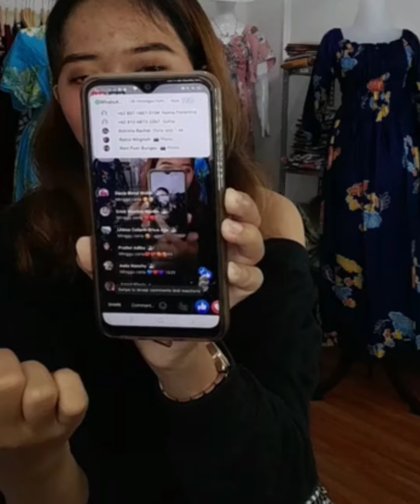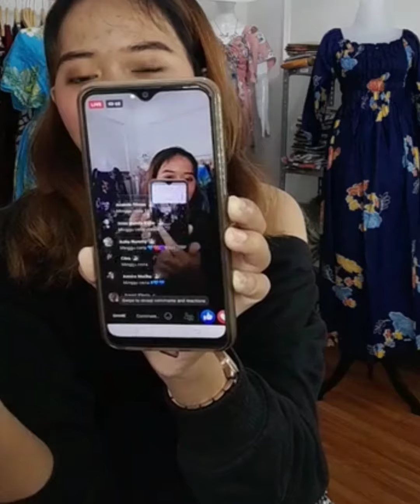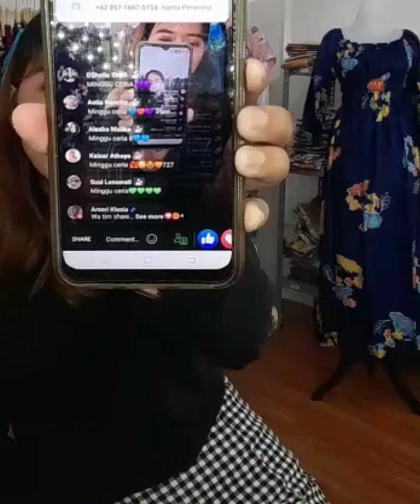live jualan online gagal fokus terbaru harga grosir#gagalfokus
live jualan online gagal fokus terbaru harga grosir

terima kasih
telah menonton,semoga terhibur